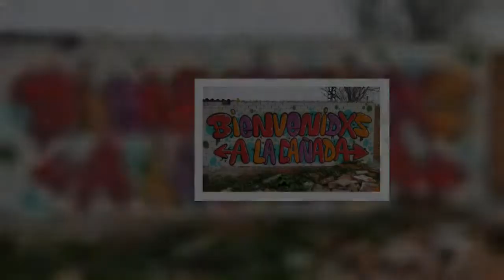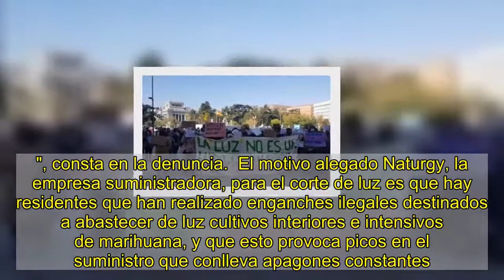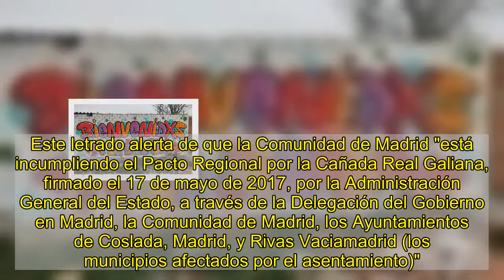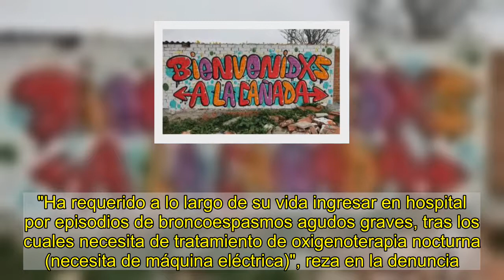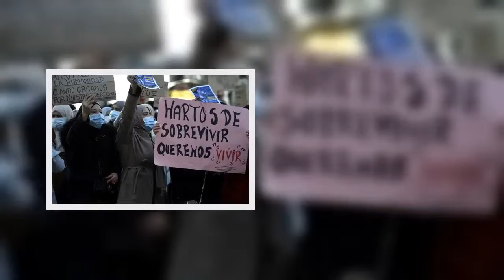Las familias afectadas piden al juzgado auxilio y medidas cautelares ante la emergencia humanitaria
ANA MARÍA PASCUAL @Anmariapascual   Para las 4.500 personas que viven sin luz en la Cañada Real Galiana, en Madrid, la vía judicial es, en estos momentos, la mayor esperanza para el restablecimiento urgente del suministro eléctrico. Pero quizá es una vía demasiado lenta para la situación de extrema gravedad que atraviesan; por eso este martes pedirán la intervención de la Fiscalía General del Estado (FGE). Varias asociaciones y vecinos y vecinas afectados se trasladarán hasta la sede de la FGE para solicitar que abra diligencias urgentes para lograr la ansiada luz en sus hogares.  La denuncia que presentaron hace unos días ha recaído en el juzgado de instrucción 42 de la capital. El abogado de los afectados, Javier Rubio, explica a Público que los delitos que recoge la denuncia "son graves": coacciones, trato degradante y lesiones. Como denunciados, figuran la Comunidad de Madrid, "por ser propietaria de los terrenos en los que se asienta la Cañada Real", y la empresa suministradora Unión Fenosa-Naturgy. "Los dos se pasan la pelota y el asunto sigue sin arreglarse, desde el pasado mes de octubre. La situación es ya insostenible", dice el letrado Javier Rubio. El abogado de las familias de la Cañada Real advierte: "Ojalá que no tengamos que lamentar ninguna pérdida humana". En ese sentido, pide en la denuncia, a la que ha tenido acceso este diario, que, como medida cautelar, el juzgado decrete el restablecimiento "inmediato" del suministro de la luz en los sectores 5 y 6. En ambos sectores, viven 4.554 personas, de los que 1812 son menores. Desde el pasado 2 de octubre se han producido cortes de luz hasta llegar a la situación actual en la que no tienen suministro.     "Los vecinos y sus hijos e hijas no tienen acceso a iluminación, ni a agua caliente, ni calefacción, no pueden llevar a cabo las tareas de la escuela, ni acceder a una conexión a internet, uso de electrodomésticos, cargas de baterías, cocina, refrigeración de los alimentos, etc.", consta en la denuncia.  El motivo alegado Naturgy, la empresa suministradora, para el corte de luz es que hay residentes que han realizado enganches ilegales destinados a abastecer de luz cultivos interiores e intensivos de marihuana, y que esto provoca picos en el suministro que conlleva apagones constantes. En este sentido, Isabel Díaz Ayuso, la presidenta de la Comunidad de Madrid, llegó a decir en la Asamblea de Madrid hace dos semanas: "Para tener los 'Porsches' ahí aparcados, bien; para pagar las facturas que es lo que está provocando esos cortes, no".  El Defensor del Pueblo critica a Díaz Ayuso Estas declaraciones de la presidenta regional han merecido un reproche del Defensor del Pueblo, que este lunes ha hecho público su informe sobre el problema que se vive en la Cañada Real, tras su reciente visita al asentamiento. "Tales argumentos resultan falaces y peligrosos, pues victimizan a la mayoría de las personas afectadas e incurren en aporofobia. Desde el Defensor del Pueblo no puede más que llama